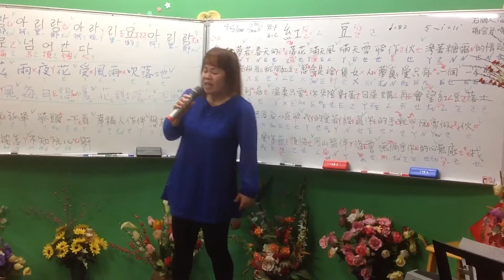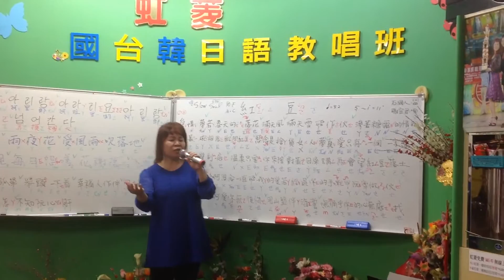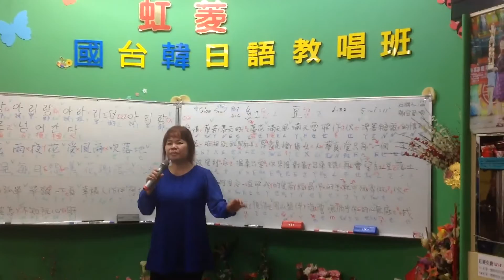1050319（週六早）蔡虹菱國／台教唱班教學曲～紅豆（虹菱老師練唱）